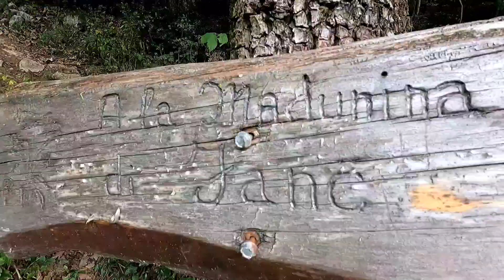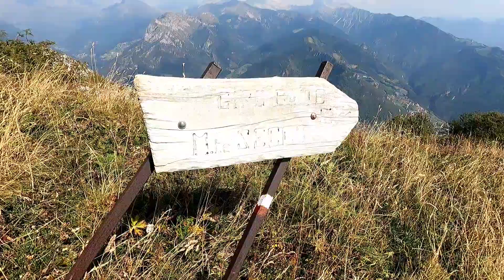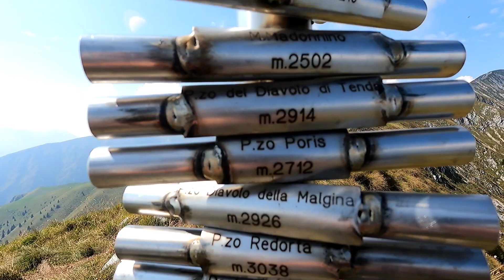Big Bench, Grande Panchina, Parre Loc. Monte Alino, Hiking sulla Cima Vaccaro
La prima Grande Panchina con questo particolare disegno è stata  realizzata nel 2010 da Chris Bangle sul terreno della Borgata a Clavesana, sua residenza e studio, come installazione affacciata sul paesaggio e accessibile ai visitatori. L’idea delle panchine fuori scala non è inedita, ma lo è il contesto: il cambio di prospettiva dato dalle dimensioni della panchina fa sentire chi vi siede come un bambino, capace di meravigliarsi della bellezza del paesaggio con uno sguardo nuovo. La panchina è divenuta in poco più di un anno un’attrazione per i visitatori della zona. Lo stesso Chris Bangle sottolinea: «È una grande lezione nell’utilizzo dell’innovazione contestuale. Siamo così ossessionati dallo scoprire cose sempre nuove che spesso ci neghiamo l’interessante esperienza di sperimentare cose ben conosciute ma in un contesto diverso».

In Italia le “panchine giganti” sono circa 80; quella di Parre sarà la prima in tutta la Valseriana, terza in tutta la provincia di Bergamo (le altre si trovano a Rogno e Fonteno). L’idea è venuta a Cristian e Sara: “È iniziato tutto a gennaio, quando siamo andati a vedere la panchina gigante di Fonteno – raccontano -. Da lì la voglia di averla a Parre, tra le nostre montagne, di sedersi su questa grande panchina e sentirsi piccoli, riscoprire e godere della pace e del nostro meraviglioso panorama. Un modo per valorizzare il nostro paese e la montagna. Ci siamo attivati, dopo tante peripezie abbiamo avuto i permessi per realizzarla ed abbiamo scoperto che dietro a tutto questo c’è una grande famiglia: la Big Bench Community Project”.
La panchina gigante rientra anche in un progetto di turismo itinerante: come per il Passapartout delle Orobie, anche per le Big Bench vi è un passaporto dove si raccolgono i timbri delle varie panchine giganti visitate in Italia. Per Parre, si potrà far timbrare il proprio passaporto al Bar Commercio.

La panchina sarà posizionata accanto alla strada che porta al Monte Vaccaro, sopra la chiesetta del Monte Alino, di facile accesso e raggiungibile dal paese a piedi in un’ora. Il tutto effettuato dunque nello spirito del Big Bench Community Project: le panchine sono fatte per rilassarsi, a differenza di una sedia o di una poltrona sono larghe abbastanza da accogliere uno o più amici; sedersi su una panchina è un gesto sociale piacevole e fare buon uso di tutta l’energia positiva che le Panchine Giganti emanano è la visione alla base del progetto. Chris Bangle ha fornito gratuitamente disegni e indicazioni ai costruttori delle panchine, chiedendo come unica condizione che fossero poste in un punto panoramico, su un terreno accessibile al pubblico e che rispettassero lo spirito social con cui era nata la prima: non un’installazione privata, ma parte di un’esperienza collettiva che tutti possono condividere e sperimentare.